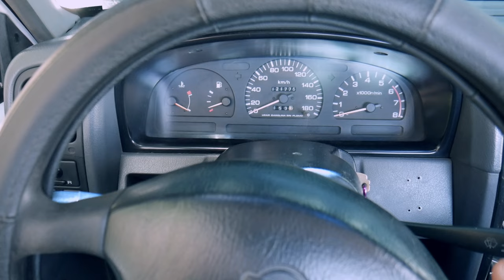Cómo alinear el volante de dirección cuando está chueco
Alineación del volante, columna de dirección y neumáticos, alineación para cuando el volante esta desplazado chueco.

★Cómo quitar el volante, bolsa de aire y revisión de la unidad flexible del air bag★